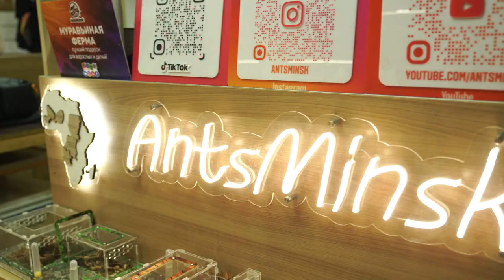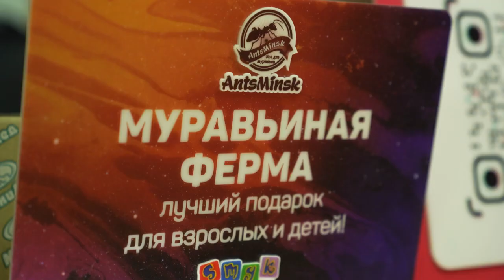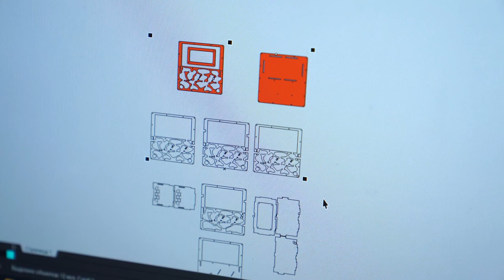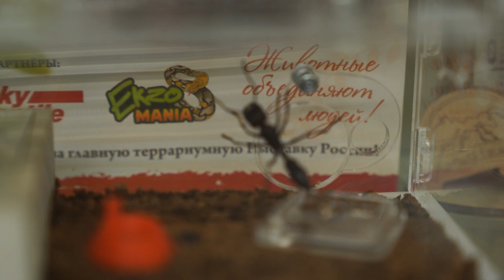КАК СОЗДАЮТ МУРАВЬИНЫЕ ФЕРМЫ И ДЛЯ ЧЕГО ОНИ НУЖНЫ ?